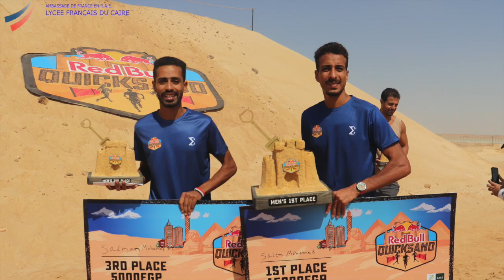La Course sur sable Red Bull avec Emma & Abdel Aziz